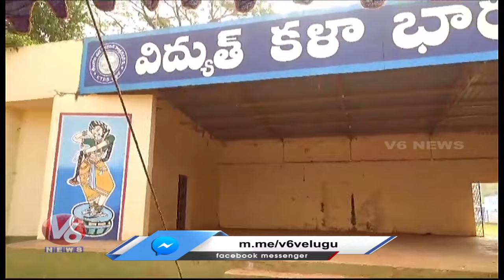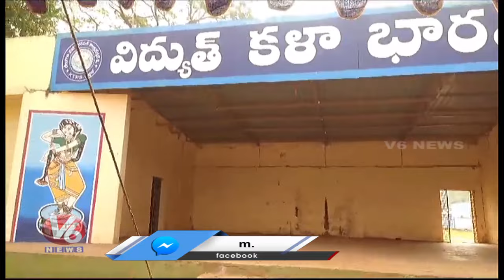No New Talents Come Out Due To Delay of Sports Council Elections In TS Genco | Palvancha | V6 News